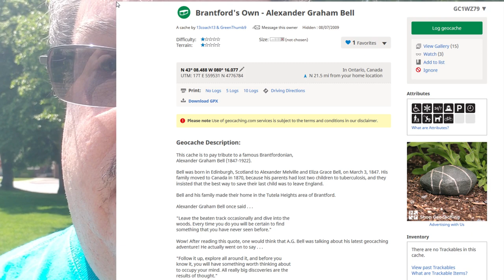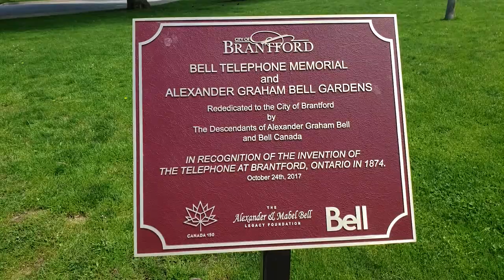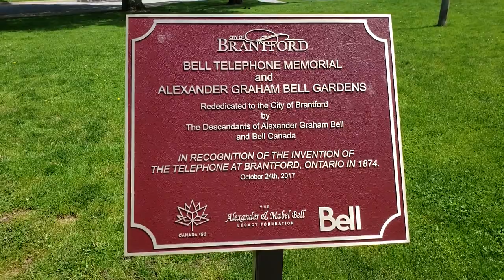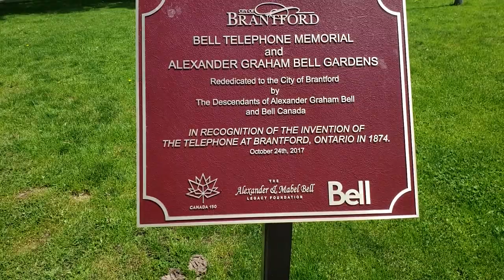Geochallenge June 2019 Caching by a statue (GCNW)(S4E3)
The June 2019 Geochallenge was to find a cache near a Statue
There are two Statues  in this park Dedicated to a famous Brantfordonian,
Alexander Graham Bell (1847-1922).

Bell was born in Edinburgh, Scotland to Alexander Melville and Eliza Grace Bell, on March 3, 1847. His family moved to Canada in 1870, because his parents had lost two children to tuberculosis, and they insisted that the best way to save their last child was to leave England.

Bell and his family made their home in the Tutela Heights area of Brantford.

Alexander Graham Bell once said . . .

"Leave the beaten track occasionally and dive into the
woods. Every time you do you will be certain to find
something that you have never seen before."

Wow! After reading this quote, one would think that A.G. Bell was talking about his latest geocaching adventure! He actually went on to say . . .

"Follow it up, explore all around it, and before you
know it, you will have something worth thinking about
to occupy your mind. All really big discoveries are the
results of thought."

Bell was driven by a genuine and rare intellectual curiosity that kept him regularly searching, striving, and wanting always to learn and to create.

We all know that Bell is most famous for inventing the telephone. With the words, "Mr. Watson, come here. I need you.", A.G. Bell literally turned the world on it's ear! Many believe the telephone patent is one of the most valuable patents ever issued. He has many other inventions and accomplishments to his credit.

Bell was very committed to the advancement of science and technology. As such he took over the presidency of a small, almost unheard-of, scientific society in 1898: The National Geographic Society. Bell and his son-in-law, Gilbert Grosvenor, took the society's dry journal and added beautiful photographs and interesting writing turning National Geographic into one of the world's best-known magazines. He is also one of the founders of Science magazine.

for putting on the Monthly
Brent Smith aka simrebel